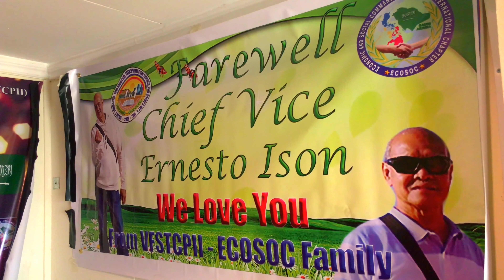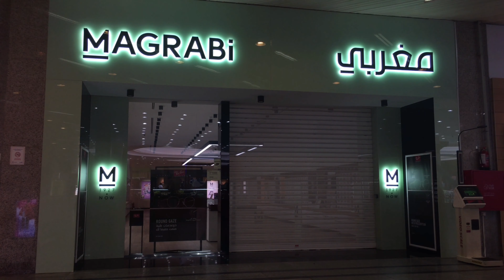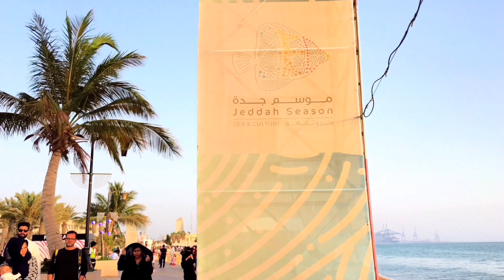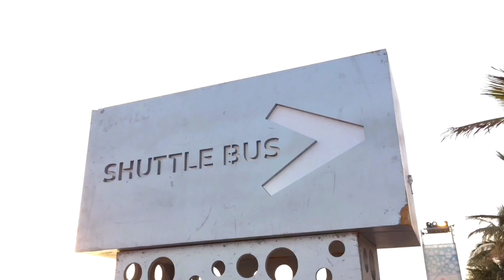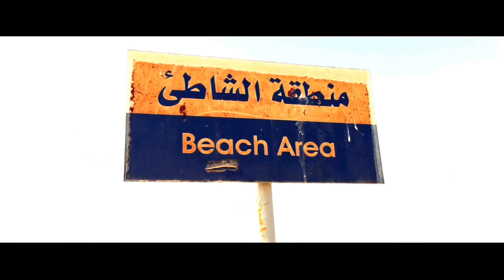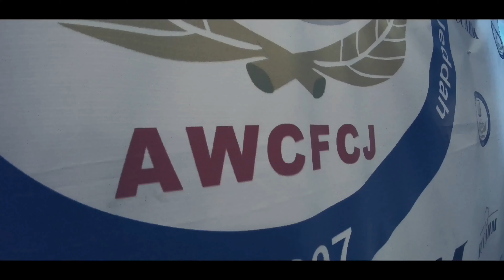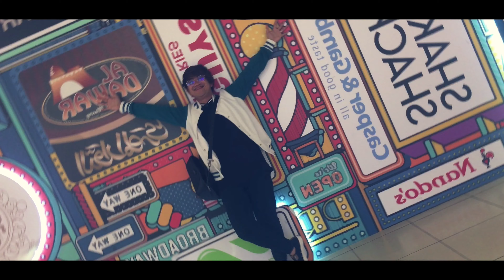JC PRODUCTION 2019 COLLECTION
Yanbu Flower Festival 2019 | 001
Mar 10, 2019
Share the Happiness | 003
Apr 3, 2019
Bayaning Ilocano
Apr 7, 2019
Ocean Hotel
Apr 14, 2019
Bespren | 004
Apr 22, 2019
Chill & Add Some Love | 005
Apr 28, 2019
Antipara | 002
May 5, 2019
Happy Together | 006
Jun 8, 2019
AlBaik/Kabsa/Shawarma | 007
Jun 19, 2019
Dagiga Bas | 008
Jun 24, 2019
Jeulgyeo Mukbang | 010
Jul 13, 2019
EK?or Star City ng Jeddah? | 009
Jul 16, 2019
Kabataang OFW | 011
Jul 27, 2019
Good Place, Good People | 012
Aug 4, 2019
Fambam | 013
Aug 13, 2019
PHOTOSHOOT+BIRTHDAY |JustVlog
Aug 18, 2019
LUNCH@IKEA+DINNER@BROASTER |JustVlog
Aug 22, 2019
BUWAN NG WIKA |JustVlog
Aug 26, 2019
ESSO+IM HUNGRY |JustVlog
Aug 29, 2019
GOODMORNING |JustVlog
Sep 4, 2019
OFF THE GRIND+FIVE GUY'S |JustVlog
Sep 10, 2019
COOKBANG+POKE BOWL |JustVlog
Sep 20, 2019
ICCAHM+MAGRABI |JustVlog
Sep 26, 2019
LITTLE MISS PHILIPPINES KSA JEDDAH 2019 | 014
Nov 1, 2019
HELLO PINAS |JustVlog
Nov 12, 2019
BORNDAY |JustVlog
Nov 17, 2019
SD CORRUPTED |JustVlog
Nov 26, 2019
GOOD TIMES WITH DAD |JustVlog
Dec 7, 2019
YANBU |JustVlog

Videographer - JZ Culajara, JD Culajara & Daryl Gonzales
Editor - JZ Culajara
Director - JZ Culajara

Songs used

Apps used:
iMovie
Kinemaster
GoPro
Snapseed
PhotoGrid